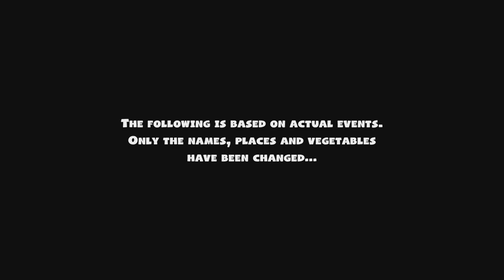Overcooked! w/ Blake